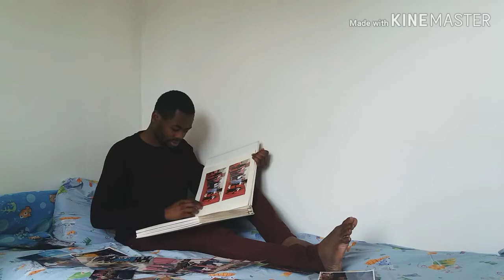Seemone_tous les deux (Destination Eurovision France 2019)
Cover by Harvey